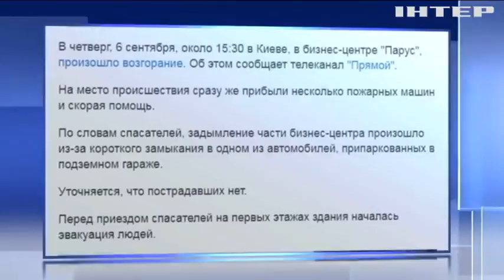В Киеве эвакуировали бизнес-центр "Парус" из-за угрозы пожара